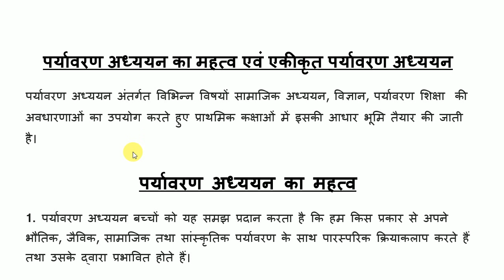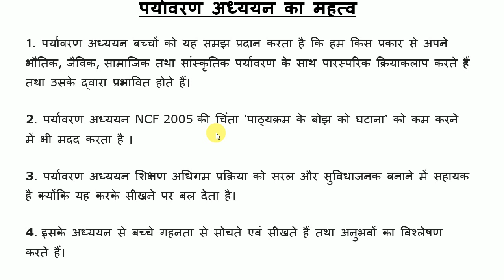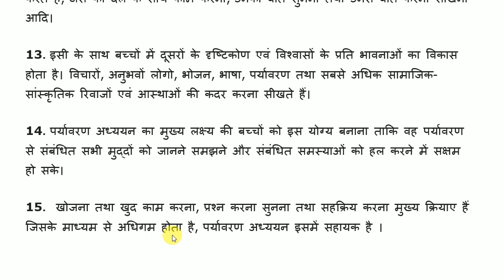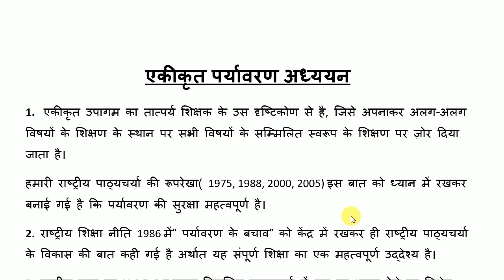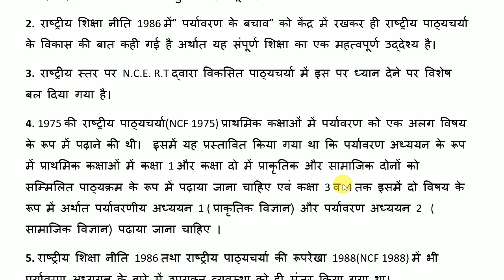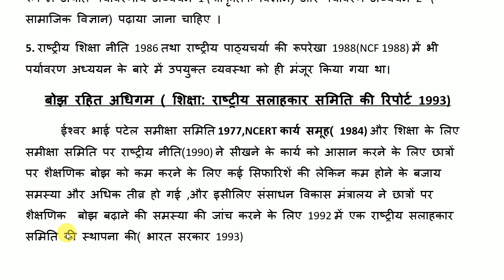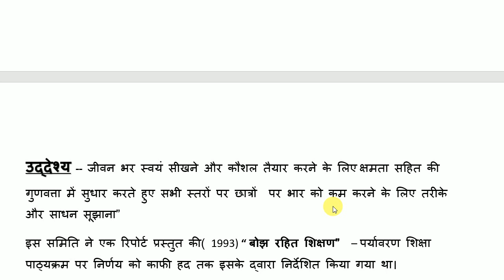EVS PEDAGOGY । पर्यावरण अध्ययन का महत्व एवं एकीकृत पर्यावरण अध्ययन । NOTES ExamFever